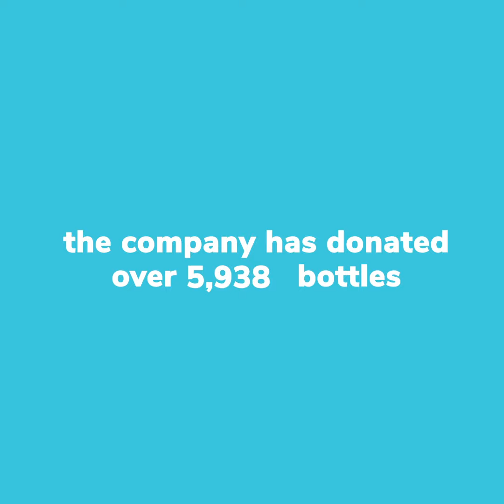Biotechnology and hand sanitizers: Amyris’s Pipette™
With the shortage of hand sanitizer amid the global COVID-19 pandemic, Amyris quickly scaled up production of pipette™ with 65% alcohol and sugarcane-derived squalane